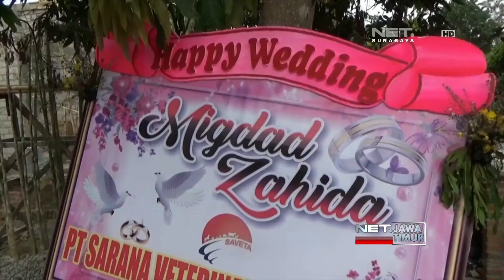NET. JATIM - SEPASANG PENGANTIN SUMBANGKAN UANG PERNIKAHAN UNTUK ROHINGNYA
** NET. JATIM **
Sepasang Pengantin Baru Di Kabupaten Kediri, Sumbangkan Uang Hasil Pernikahannya Untuk Korban Tragedi Kemanusiaan Etnis Rohingya Di Myanmar.Sumbangan Tersebut, Disalurkan Ke Sebuah Lembaga Kemanusiaan.